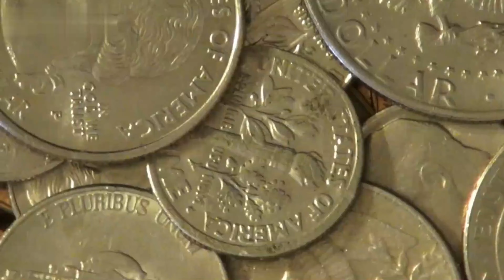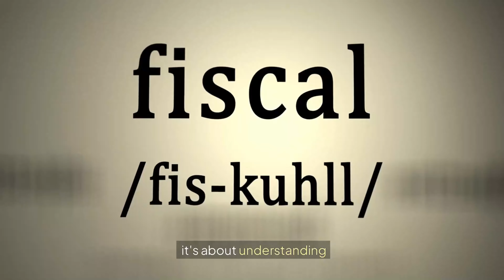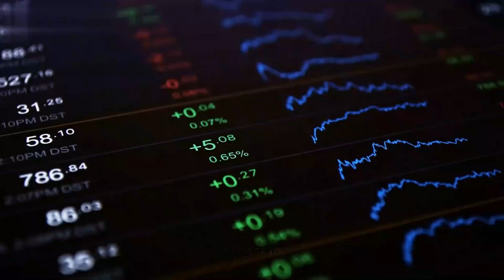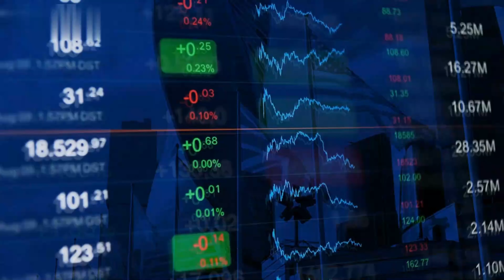The Coin That Changed Everything: A Son's Journey to Financial Wisdom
In an age of instant gratification, it's easy to lose sight of the value of hard work and financial responsibility. This is the story of Jake, a typical teenager glued to his phone, oblivious to his family's financial struggles. Witness Jake's transformation as his father, a man of quiet wisdom, teaches him a powerful lesson about the true meaning of wealth - one that goes far beyond dollars and cents.

More than just a heartwarming tale, this video explores the importance of financial literacy and its ripple effect across generations. Discover how understanding the value of hard work can shape not just your financial decisions but also your values and outlook on life. Join the conversation in the comments – share your own experiences and how you learned the true value of money!